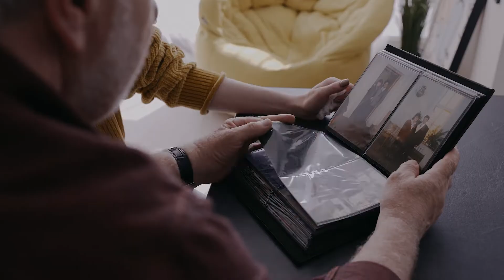World Laughter Day || Life IS Better When Your'e laughting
World Laughter Day || Life IS Better When Your'e laughting ||  @Vandi's VLog

bell icon to get My new video notification.